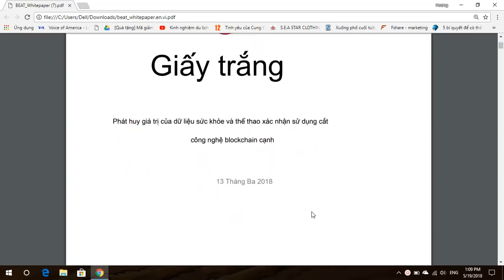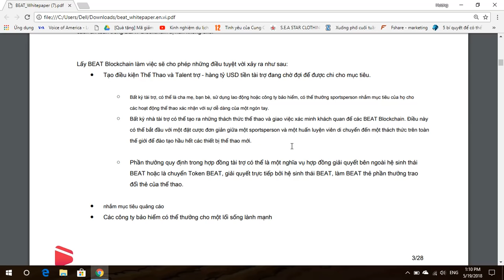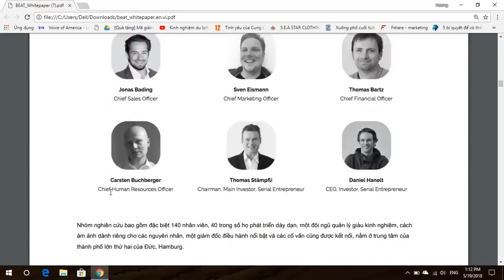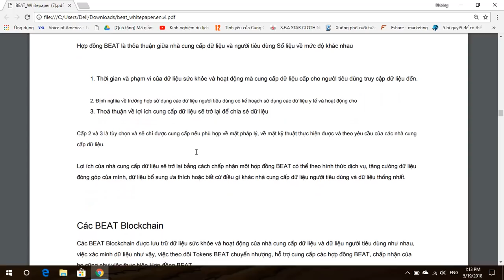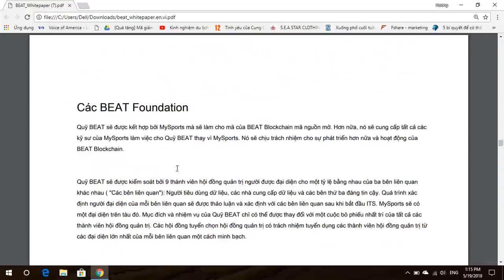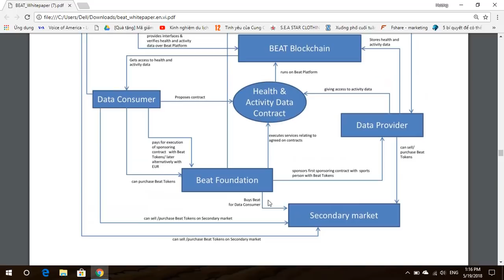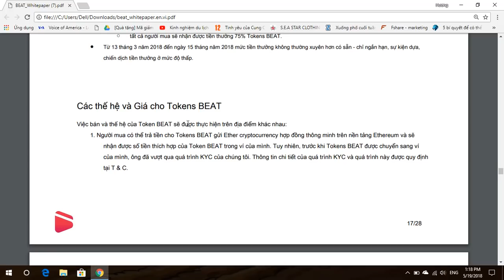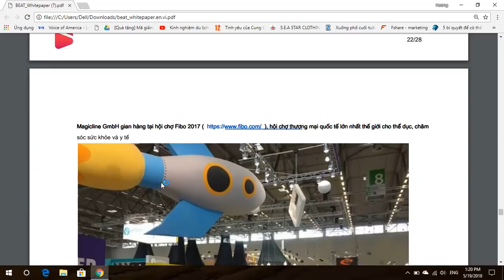Nhận Xét Và Đánh Giá Whitepaper Beat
BEAT là một nền tảng khuyến khích các hoạt động thể dục thể thao hoạt động trên blockchain. Cụ thể hơn, những người đam mê thể thao có thể kiếm được token bằng các bài tập thể thao có thể theo dõi thông qua các thiết bị hoặc phần mềm. Sau đó các dữ liệu được ghi nhận lại này sẽ được đưa lên blockchain. Chủ dữ liệu này có thể công khai hoặc ẩn các dữ liệu này đi.

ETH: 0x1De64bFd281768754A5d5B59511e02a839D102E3